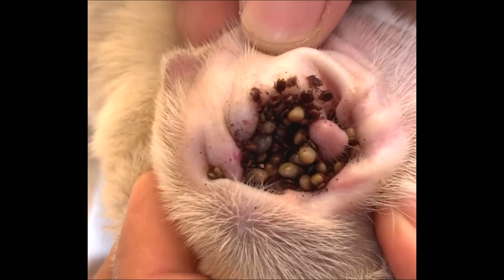HELP AND RESCUED REMOVE TICK FROM POOR PUPPY, REMOVE A LOT OF BIG TICK FROM SKIN PUPPY #154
Enjoy with my video: HELP AND RESCUED REMOVE TICK FROM POOR PUPPY, REMOVE A LOT OF BIG TICK FROM SKIN PUPPY #154